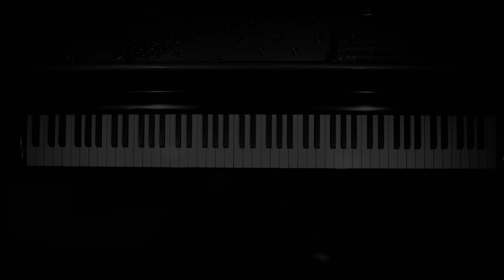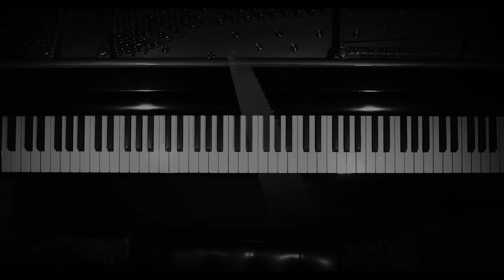Michael Torke: SESSIONS, 3 A.M. (complete)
Composer: Michael Torke
Performer: Michael Torke, piano

00:00   1. Nave
03:50   2. Narthex
07:09   3. Cornice
08:41   4. Chancel
12:28   5. Transept
15:35   6. Apse
18:20   7. Lunette
21:33   8. Lintel
25:23   9. Sacristy
27:44   10. Pediment
30:38   11. Frieze
32:42   12. Architrave
35:44   13. Vestry
38:51   14. Clerestory
41:48   15. Truss

Recording Location: Samurai Hotel Recording Studio
Recording Date: May 18, 2023
Producers: Silas Brown, Michael Torke
Mastering: Silas Brown
Publisher: Adjustable Music;
     Bill Holab Music, Modern Works Music Publishing, agents

Ecstatic Records: ER092416
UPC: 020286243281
(P) 2023 Michael Torke